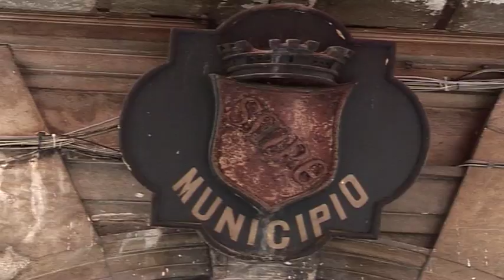CONCORSO PER ISTRUTTORE DIRETTIVO, PASSANO IN 17